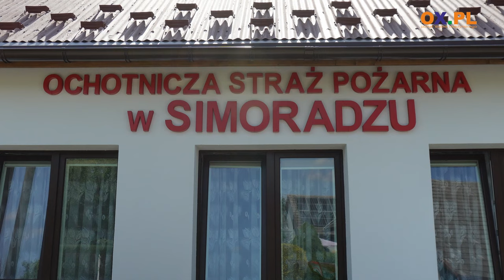Uroczysty apel i poświęcenie samochodu pożarniczego w Simoradzu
W sobotę 8 czerwca przed Ochotniczą Strażą Pożarną w Simoradzu miał miejsce uroczysty apel z okazji poświęcenia samochodu pożarniczego, który trafił do jednostki. To całkiem nowy samochód RENO MASTER 5.